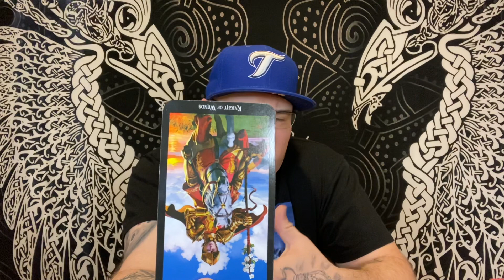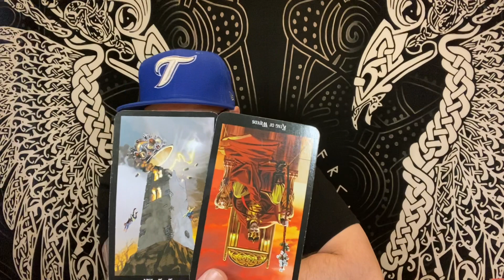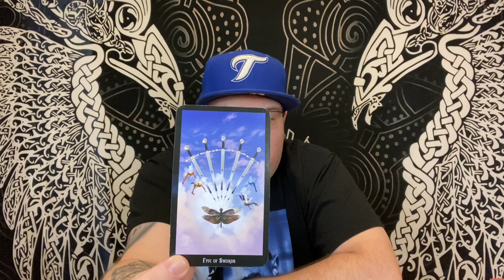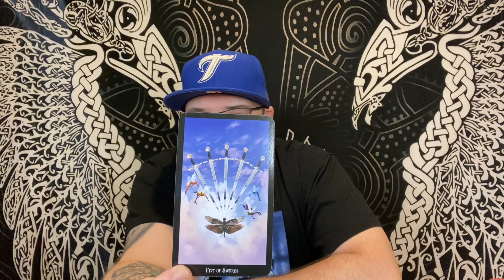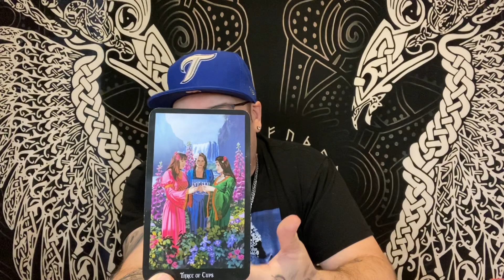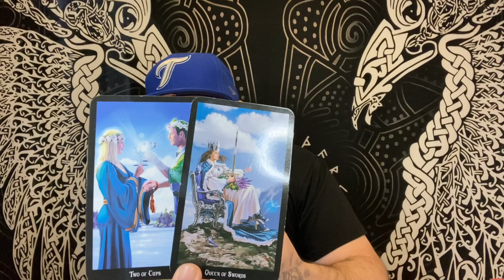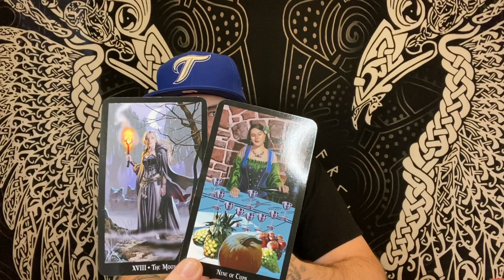Aries ♈️ “They can’t get over you”❤️♈️ June 2022 tarot love reading